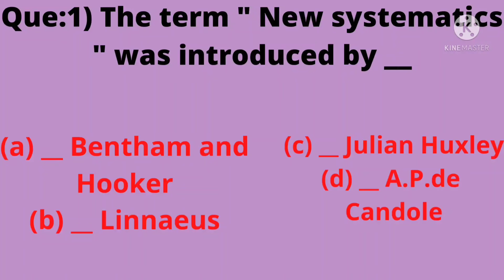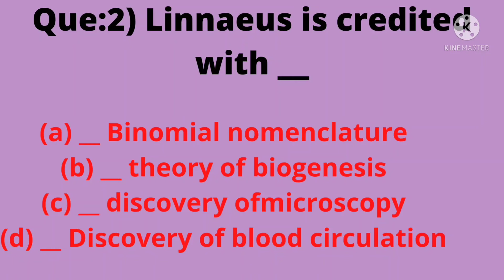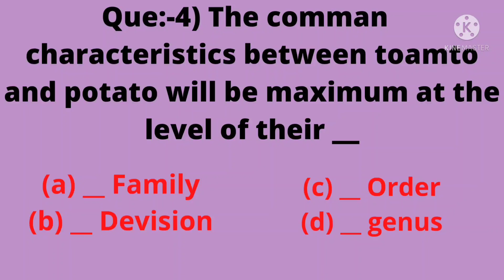## Biology Question series part _ 2 ( living World )